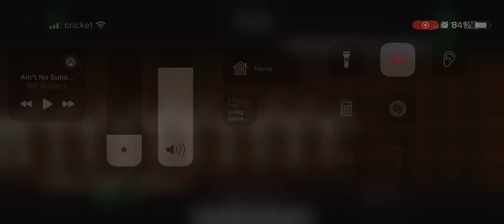ECG + Heart Sounds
I used my Polar H10 and an ECG app to record my pounding heart.